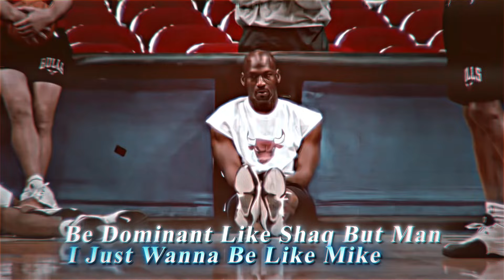(4k) Michael Jordon - Memory Reboot